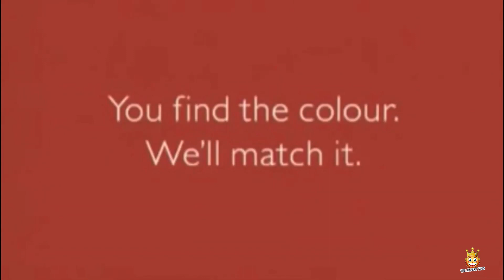Dulux Colour Match Advert 2000s 00s UK